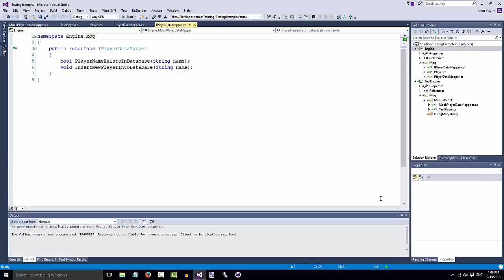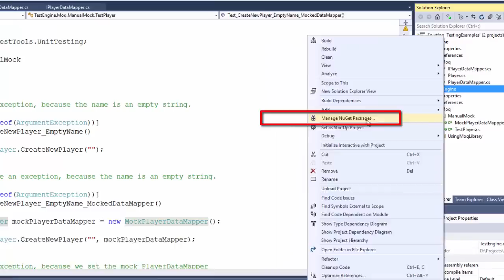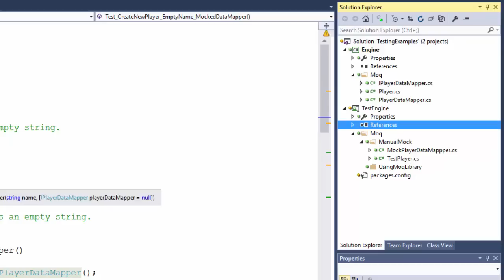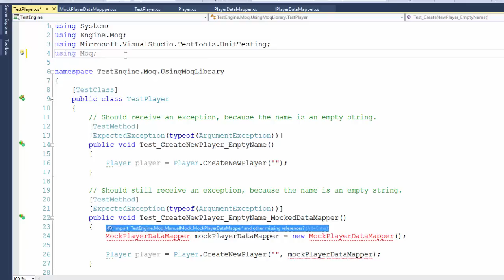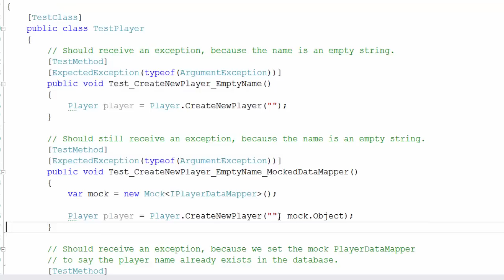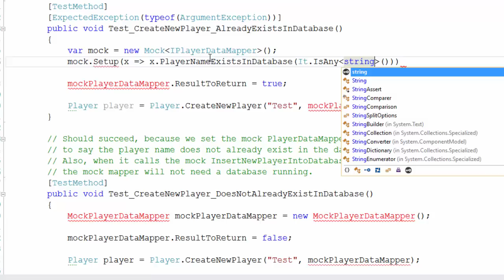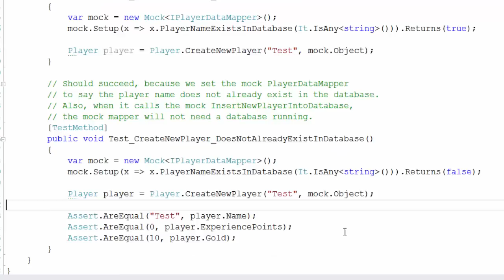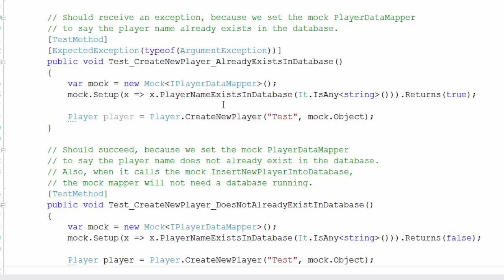Creating Mock Objects for C# Unit Tests, using Moq